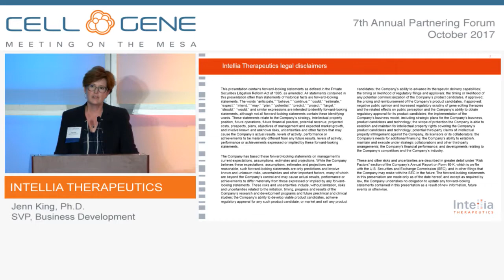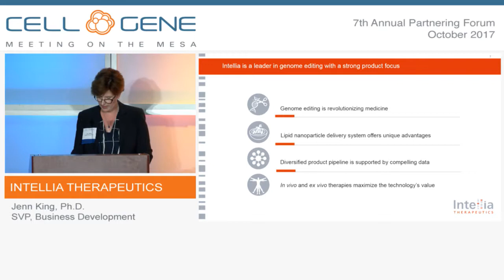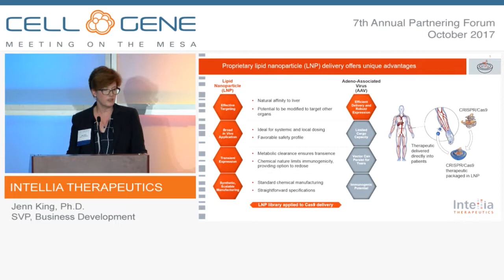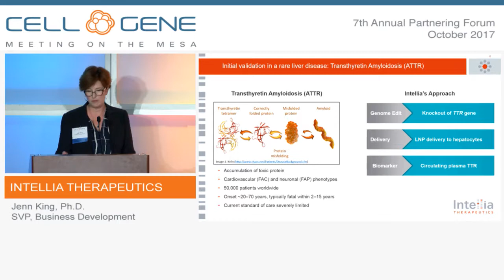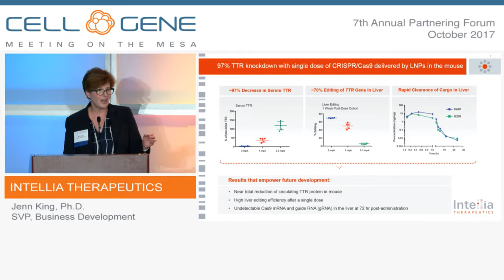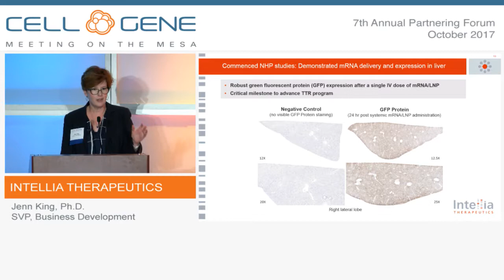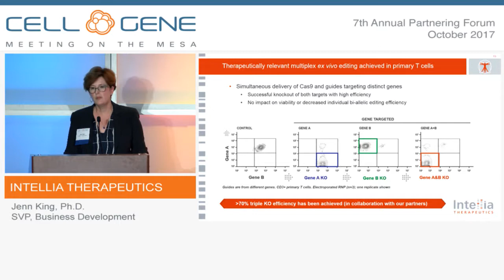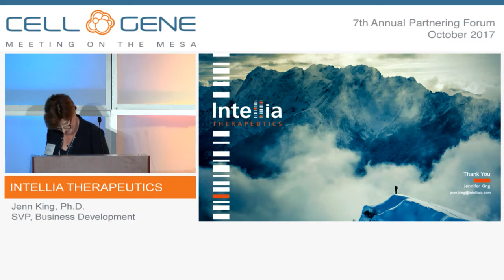Intellia Therapeutics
Jenn King, Ph.D., SVP, Business Development
Cambridge, MA
(NASDAQ: NTLA)

Intellia Therapeutics is a leading genome editing company focused on the development of proprietary, potentially curative therapeutics using the CRISPR/Cas9 system. Intellia believes CRISPR/Cas9 technology has the potential to transform medicine by permanently editing disease-associated genes in the human body with a single treatment course. Intellia’s combination of deep scientific, technical and clinical development experience, along with its leading intellectual property portfolio, puts it in a unique position to unlock broad therapeutic applications of CRISPR/Cas9 technology and create a new class of therapeutic products.